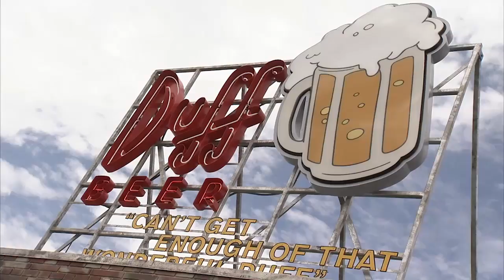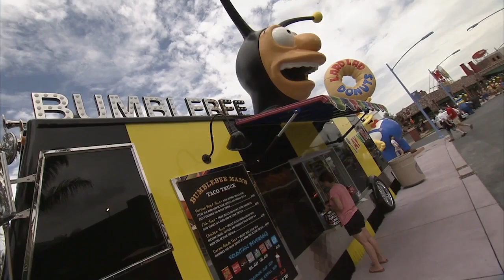The Simpsons Universal Orlando Technology Interview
Universal Creative Producer Mike West explains how technology has brought guests into the world of The Simpsons in this exclusive interview from Moe's Tavern at Universal Orlando Resort.